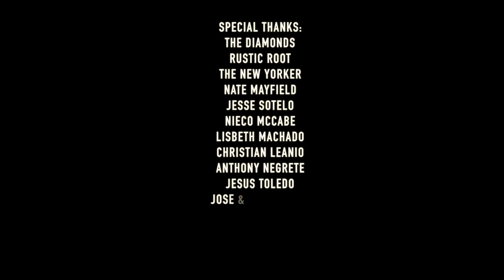THE VISITERS - Album Release sneak peak!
With a special introduction song of gaslamp legend MR. TAMBA ! San Diego upcoming surf reggae band bringing you for the first time their first full album coming out summer 2017. They are three young guys changing the perspective in surf reggae and san diego music scene. Started on the streets of gaslamp, downtown san diego.

thevisitersband

2017 All copyrights reserved.